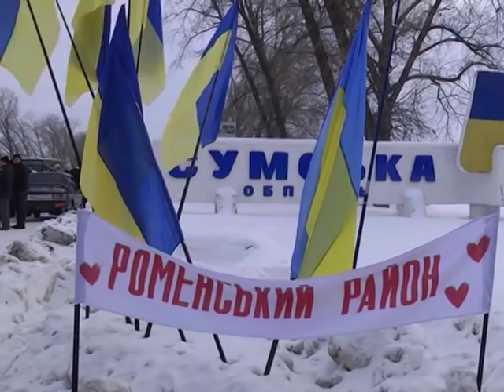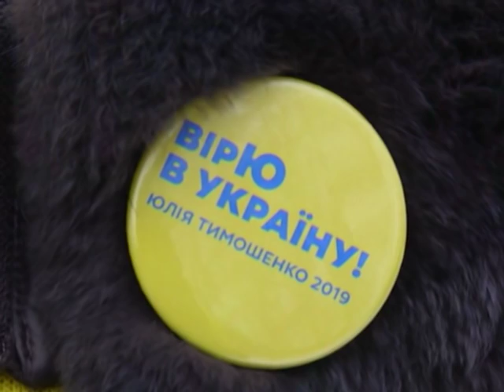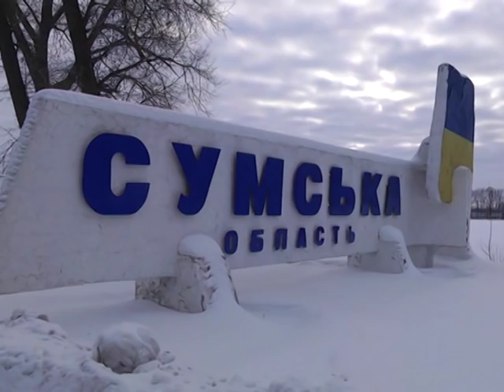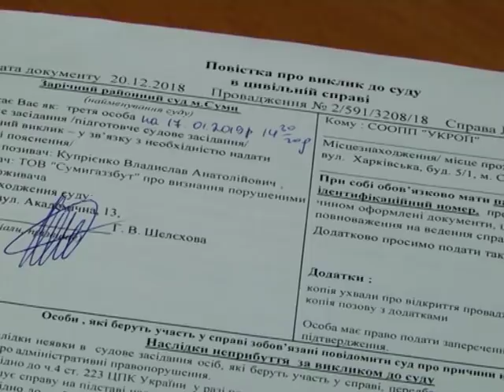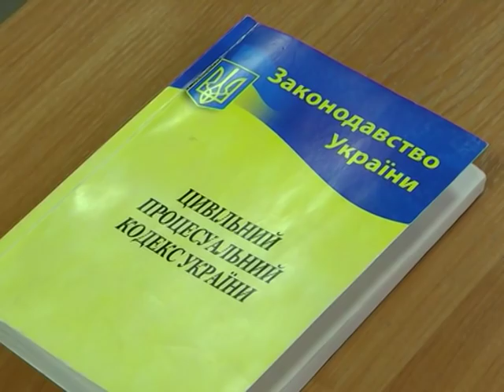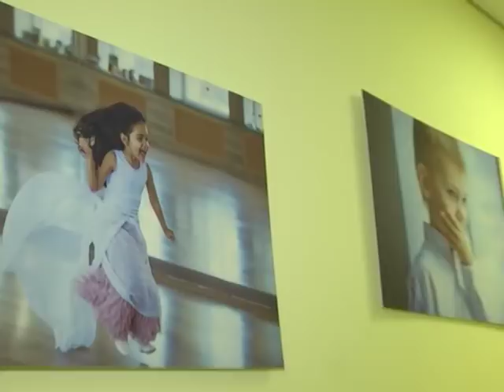Новини 22 січня 2019